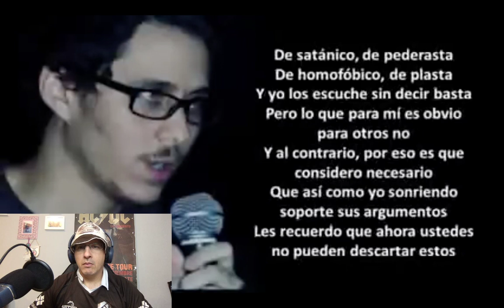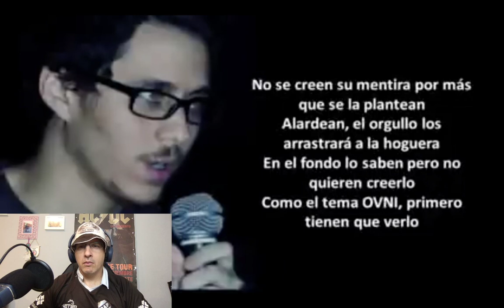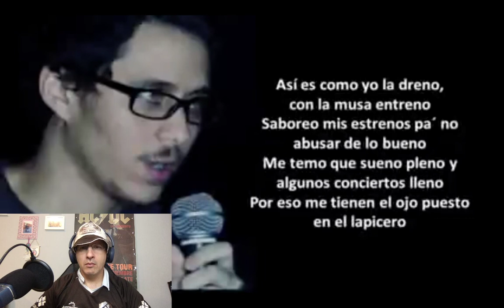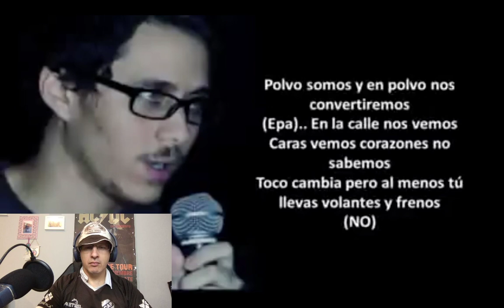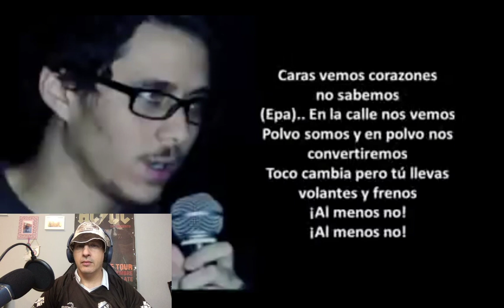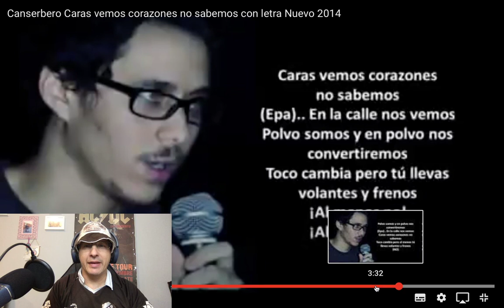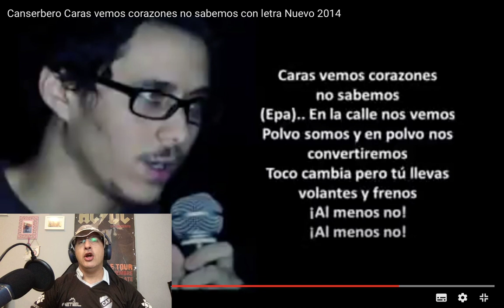CANSERBERO CARAS VEMOS CORAZONES NO SABEMOS - REACCION -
Muy buenas, vamos con la segunda canción del día es el turno de Canserbero Con la canción Caras Vemos Corazones No Sabemos.

Pedida por:

Ivan Ferreira
Dani Loquend
Miriam 113
Marcos Torres
Edhú YT
Viggiboi Htrmia cru

Propiedad del vídeo:

Nuevos Talentos Urbanos

Un abrazo!!!